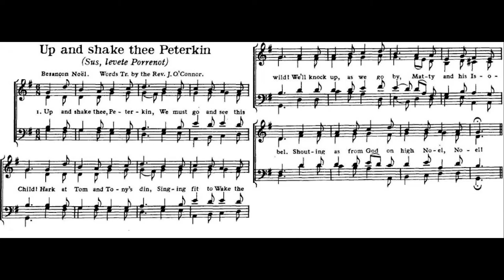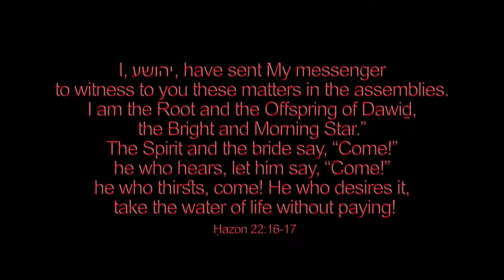Up And Shake Thee Peterkin, Sus, levete Porrenot, Besançon Noël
Welcome to the biggest original playlist on YouTube! This is carol number 1255/1500

♫ Up And Shake Thee, Peterkin
Words: “Sus, levete Porrenot,” Besançon Noël
VERSE 1. Up and shake the, Peterkin,
We must go and see this Child!
Hark at Tom and Tony's din,
Singing fit to Wake the wild!
We'll knock up, as we go by,
Matty and his Isobel,
Shouting as from God on high
                    Noel, Noel!

2. See the crowd that goes along
Every one with gift and song
You're too late to pick your best!
Bundled up these stumps of vine,
Just the thing to warm the nest,
I've a barrel of my wine.
                    Noel, Noel!

3. What a slacker thou to don
(Drat! My gaiters both be wet!)
Shalt be never clad? Come on!
(Now the buttonholes won't fit)
Reached me down my Sunday shoes
Overhead in yon caboose.
                    Noel, Noel!

4. Now then, gossip, I am sped
Don't stop staring at that pig!
If the stars baint overhead
Put your lantern into rig
'Tis a steep and rocky way
Bad for blindman's holiday,
                    Noel, Noel!

5. Master Joseph, right good day
You be very welcome here.
But what ever made you stray
Where there be so little cheer?
Peter kindle up them pegs
Margot, did you bring them eggs?
                    Noel, Noel!

6. All the best we have to give
Was His own before tonight.
Now He takes our every grief
In exchange for joy an' light
Take your pipes and wind 'em right
I'll my oboe. Jack! Recite!
                    Noel, Noel!